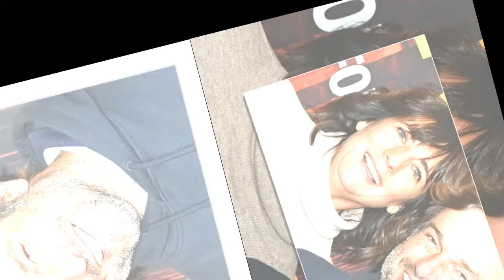PHOTOS Estelle Denis propriétaire en Bretagne : vacances bricolage sous l'inspiration de son chéri M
PHOTOS Estelle Denis propriétaire en Bretagne : vacances bricolage sous l'inspiration de son chéri Marc Thiercelin